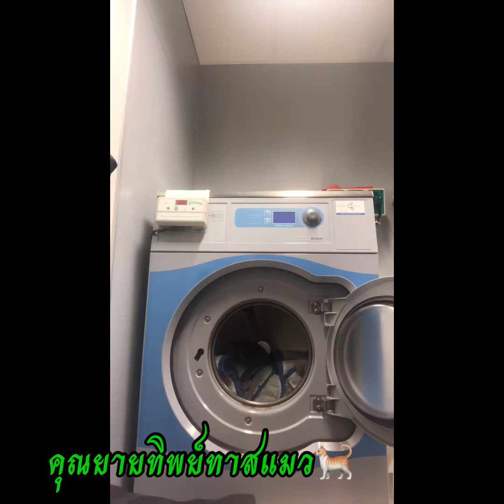ตื่นตี3ทำงานตี4 เมียฝรั่งทำงานทำความสะอาดโรงเรียน😅🇳🇴🇹🇭